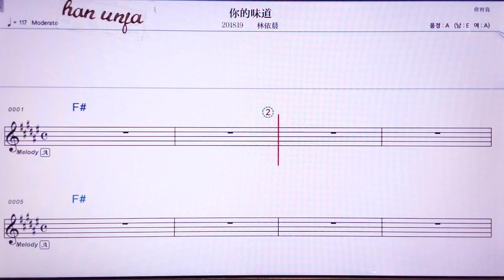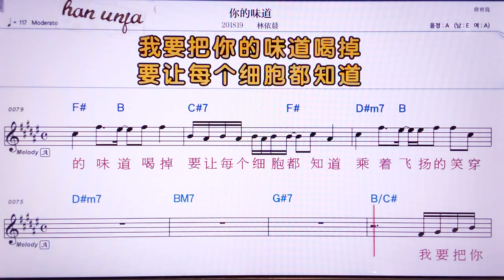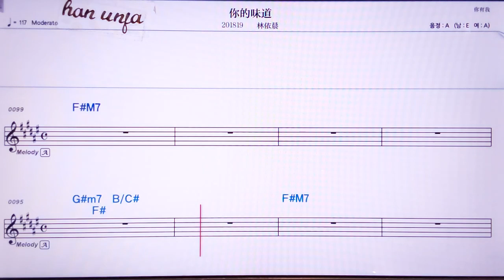💖니더웨이따오/린이췬 👍MR,노래방, 악보, 코드,Karaoke With Sheet Music